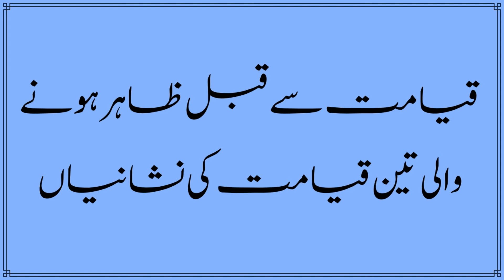Qiyamat Sai Qabal Zahir Hone Wali Teen Qiyamat Ki Nishaniyan.